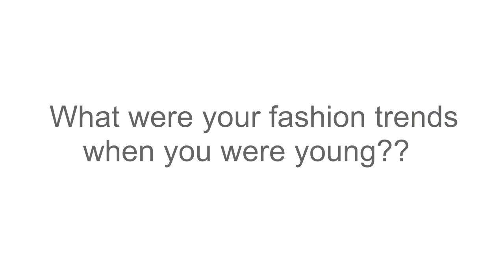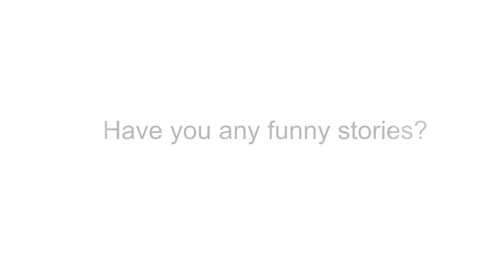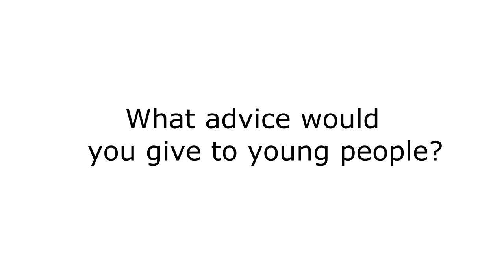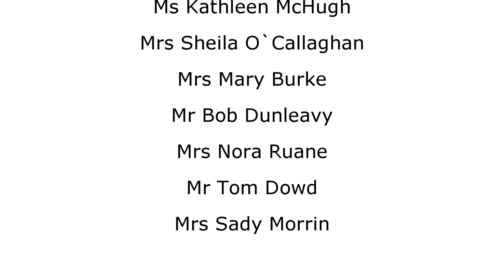When you were young Kilconly Foroige 2018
As part of the Foroige / Aldi Youth Citizenship project 2018 members of Kilconly Foroige made a video with their Grandparents about what life was like when they were young